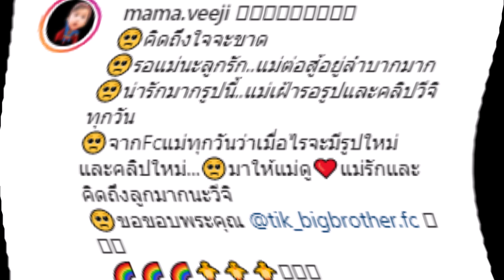ล่าสุด ติ๊ก บิ๊กบราเธอร์ คิดถึงลูกใจจะขาด เฝ้ารอรูปวีจิจากแฟนคลับ